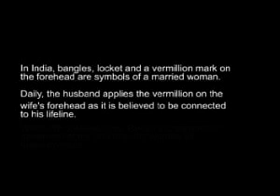Camlin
Perfetti India ad